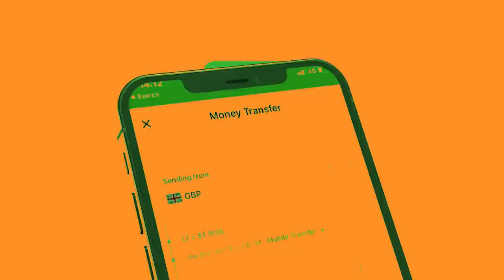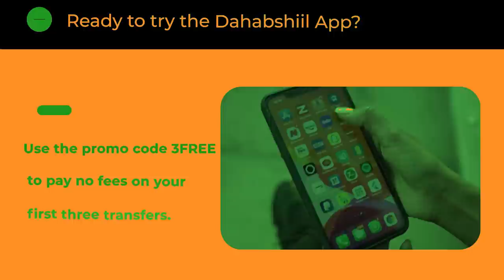Xog Garaadada Laascanood oo Jab kala kulamay Xassan Shiikh? Niyad Xumada ku dhacay iyo Weji gabaxa?